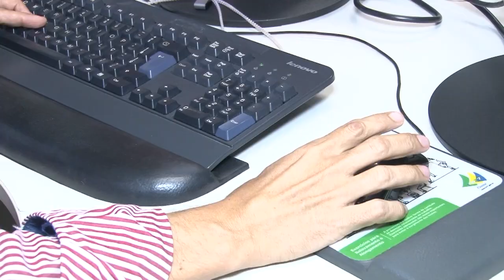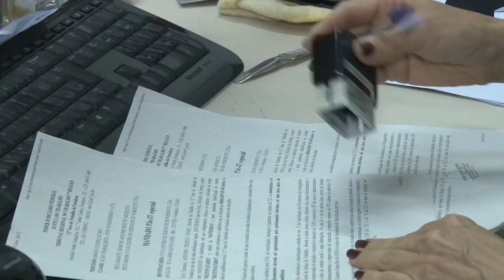O Trabalho do Oficial de Justiça - Reportagem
Em vigor desde 2015,  Lei Federal instituiu a data 25 de março como o Dia Nacional do Oficial de Justiça. Reportagem do programa de TV do TRT/CE  acompanhou um dia de trabalho desses profissionais. Assista: